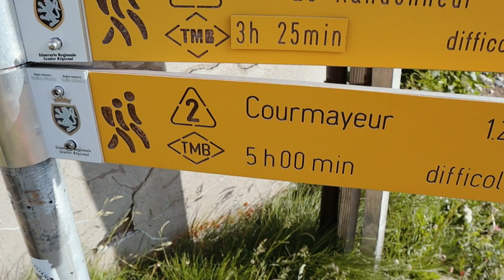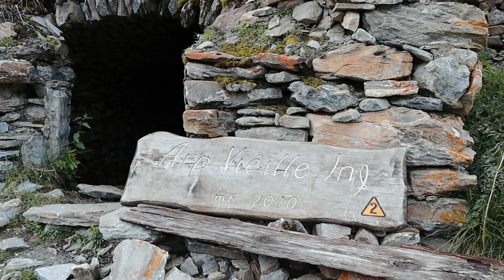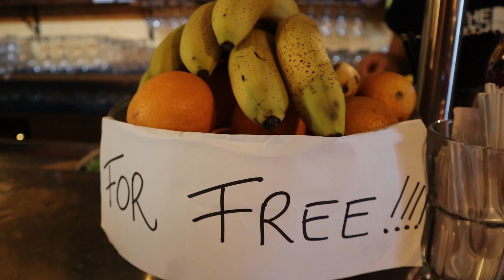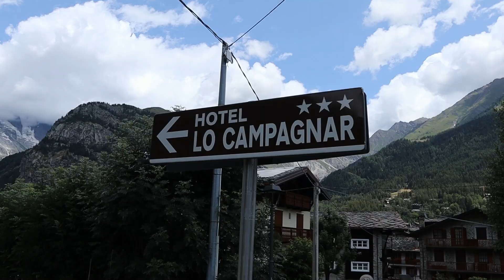Tour Du Mont Blanc | Chapter 4 | France Italy & Switzerland | Refuge Elisabetta - Courmayeur | DAY 4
Hey everyone! We're off on another adventure, this time to Europe, hiking one of the most popular long distance trails in the world, the Tour Du Mont Blanc, starting and ending in Chamonix, passing through France, Italy and Switzerland, this 170km trail circles around the highest mountain in Europe, Mont Blanc - It took us 11 days all together, and involved lots of camping, insane views, and the opportunity to explore this incredible part of the Northern Alps on foot - this is day 4, where we head into Courmayeur in Italy, for our first hotel of the trip, which obviously we were insanely excited about, and to top it off the day on trail was absolutely stunning, and quite possibly one of our favourite days on trail so far - I hope you enjoy, and as always thankyou so much for watching :)

Camera: Canon M50 Mark II
Microphone: RØDE VideoMic Go

Packs: Osprey Rook 50
& a cheap Kmart one
Sleeping Bags: Sea to Summit Trailhead II & Quest I
Sleeping Pads: Exped Airlite
Trekking Poles: Black Diamond Ergo Cork

Water Filtration: Sawyer Squeeze Mini
Head Torch: Black Diamond Storm
Cook Kit: Jet Boil Camping Stove
PLB: Garmin inReach Explorer+
Osprey Water Bladder

Free Music for Videos 👉 Music by Taylor Van Cleave - Love is Gonna Get You Again
Free Music for Videos 👉 Music by Mary Ruth - I Want Too Much